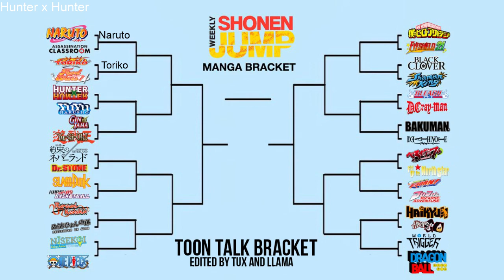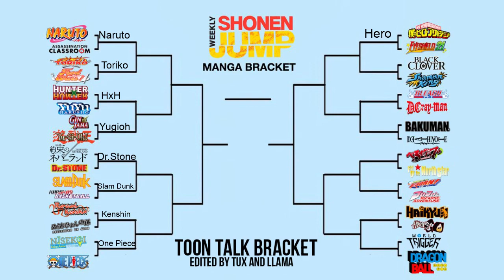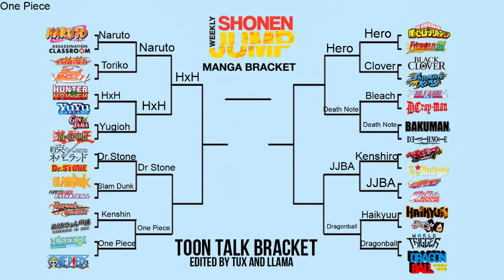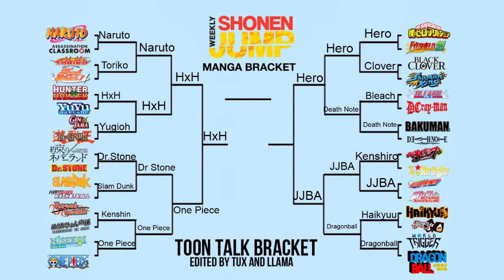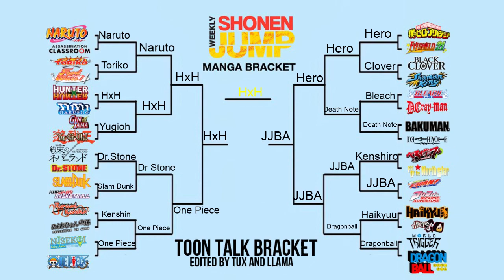Pony Stream 4/03/18 Toon Talk Bracket